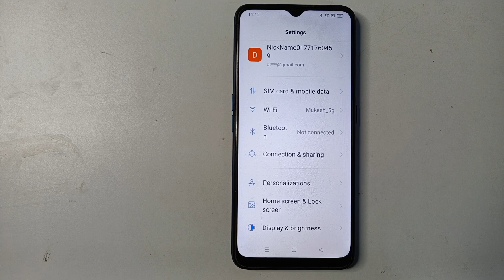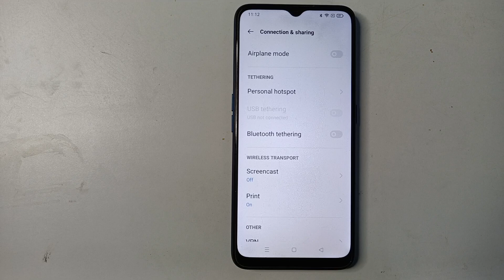Oppo A78 5G hotspot settings, how to change hotspot name ,Oppo hotspot name change kare